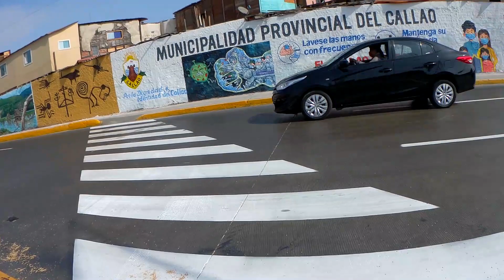Ciclovías del Callao pt1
Esta es la parte de las ciclovías del Callao que SÍ tiene audio xD el recorrido lo subo en dos partes porque me parece lo adecuado. Recuerden salir acompañados, hay zonas peligrosas en el Callao y ahora han aumentado los robos de bicicletas. Les dejo la versión a velocidad